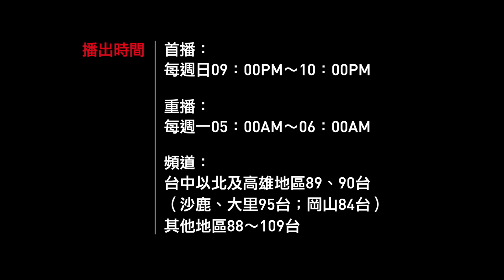健康保險大家談1442集－保險理賠，有理就賠？ 預告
壽險業全年處理的各項給付超過5千萬件，其中最大宗的醫療給付就超過1400萬人，平均每天要理賠3.8萬件！

今天我們邀請兩位理賠專家來告訴你，買保險要特別留意與理賠有關的那些規定，以及如何避免爭議？

來賓：
壽險公會理賠研究小組召集人藍東義
壽險公會理賠研究小組委員 蕭發榮